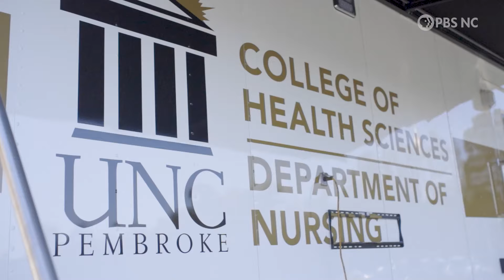The Clinic on Wheels: UNC Pembroke Trains Students & Meets Health Care Challenges in Robeson County.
Over 40% of the population surrounding UNC Pembroke is Native American. It’s a community that faces unique public health concerns that are being answered through innovative partnerships between the local hospital, community leaders and UNC Pembroke, whose students and mobile medical clinic travels to meet local healthcare challenges in the communities most in need.